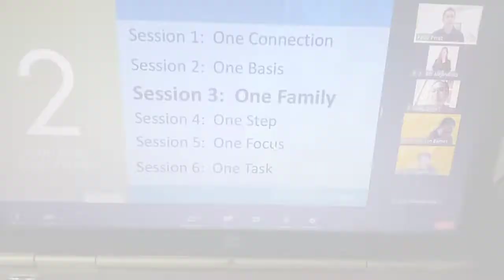NOV. 21, 2021 | COFFEE DRINKING MEDICINE & DAD ON BOARD | A DAY IN THE LIFE OF EM